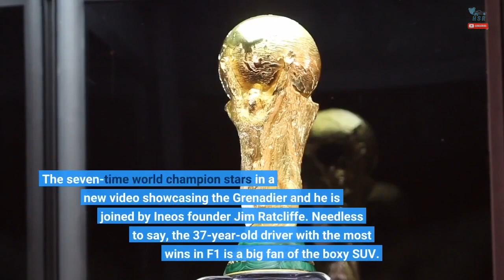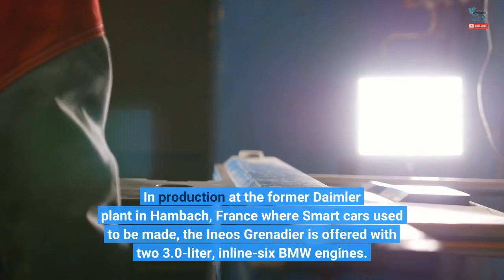Watch Lewis Hamilton Go Off-Road With The Ineos Grenadier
What is Lewis Hamilton, a Mercedes-AMG Formula 1 race car driver, doing behind the wheel of a BMW-powered SUV? Well, Ineos Automotive is a subsidiary of the chemicals company Ineos Group, one of the F1 team's main sponsors. The seven-time world champion stars in a new video showcasing the Grenadier and he is joined by Ineos founder Jim Ratcliffe. Needless to say, the 37-year-old driver with the most wins in F1 is a big fan of the boxy SUV. Lewis Hamilton is known for his collection of low-slung supercars, but he seems to be enjoying himself behind the wheel of the high-riding Grenadier while driving off the beaten path. The SUV felt James Bond-like and he'd order one with the blacked-out lights, an extra set of LEDs on the roof, and the biggest all-terrain tires available. The capable off-roader has a bit more body roll than the type of cars LH usually drives, but he was left impressed with the amount of grip available. In production at the former Daimler plant in Hambach, France where Smart cars used to be made, the Ineos Grenadier is offered with two 3.0-liter, inline-six BMW engines. There's the B57 diesel with 245 hp and 406 lb-ft (550 Nm) and the B58 gasoline mill rated at 281 hp and 332 lb-ft (450 Nm). In the ladder-frame SUV, both work with an eight-speed ZF automatic transmission in an SUV equipped with three differential locks like the Mercedes G-Class. The Grenadier is not the only new SUV to use BMW engines as the Range Rover and Range Rover Sport get the bigger V8 N63 from Munich. You've probably heard the interesting story about how the Grenadier came to be. Jim Ratcliffe originally wanted to buy the rights for the old Defender to continue production, but Land Rover said no. He decided to take matters into his own hands and engineer the go-anywhere from the ground up. A legal dispute followed as the Tata Motors-owned automaker said the Grenadier looked too much like the Defender, but Ineos ultimately won because the design of the original Defender was never trademarked. Customer deliveries are scheduled to commence in December and Ineos Automotive has confirmed the Grenadier is coming to the United States next year with the gasoline engine.